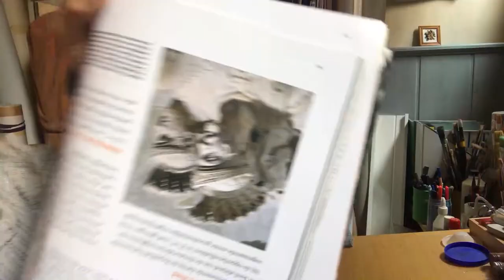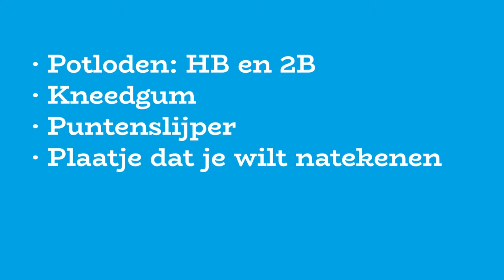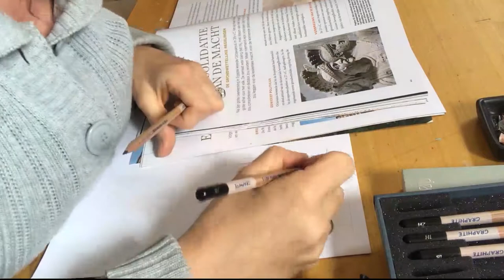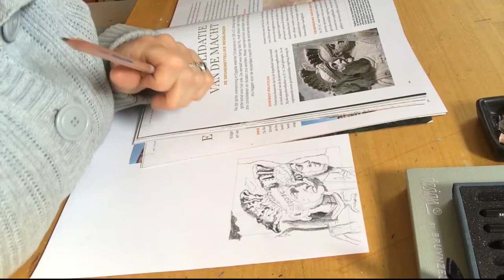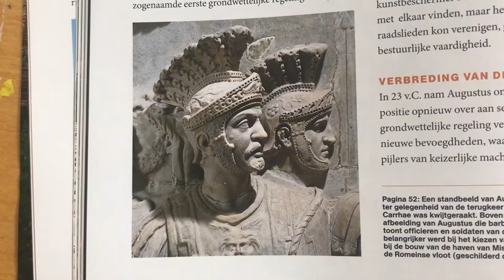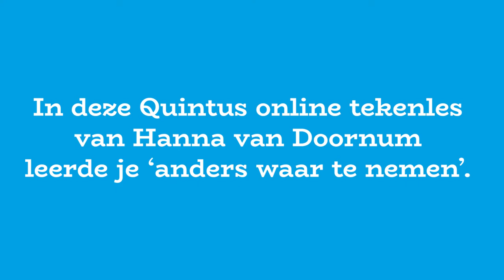Van Quintus, voor jou: een online tekenles cadeau!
We hebben roerige maanden achter de rug, maar langzamerhand en stap voor stap kunnen we onze lessen hervatten. Als dank voor alle steun en hartverwarmende reacties, een klein cadeautje: van Quintus, voor jou! Een online tekenles van kunstenares en tekendocente Hanna van Doornum. Je mag zelfs eenmalig je eigen werk naar aanleiding van deze les opsturen (dat kan via ) en krijgt dan persoonlijk feedback van Hanna. Hoe tof is dat?! Heb je de smaak te pakken, dan kun je op 13 en 14 augustus 2020 tijdens de Quintus Summerschool in de laatste week van de zomervakantie workshops volgen bij Hanna. Of schrijf je in voor haar nieuwe cursus bij Quintus: Tekenen voor alle niveaus, bestaande uit zes lessen. De cursus start op vrijdagavond 26 september. Alvast veel tekenplezier!